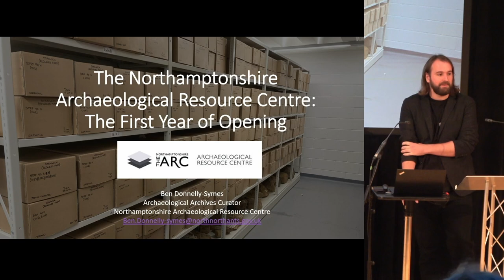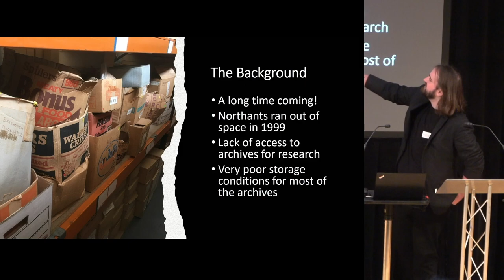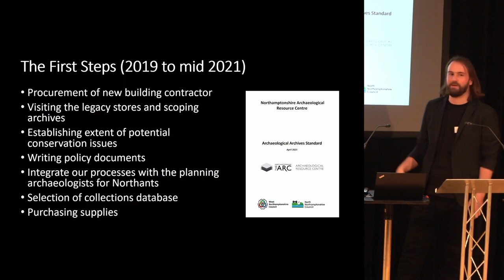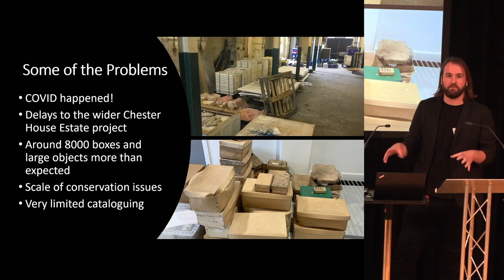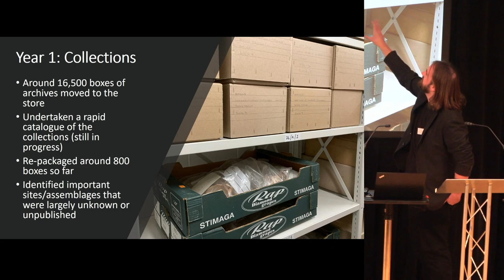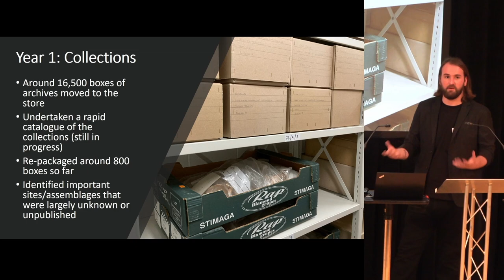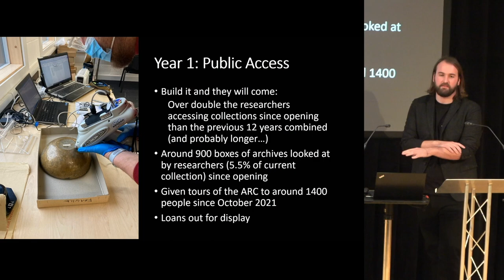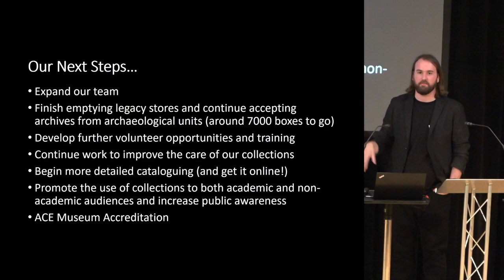The Northamptonshire Archaeological Resource Centre: The first year of opening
The Northamptonshire Archaeological Resource Centre (ARC) based at the Chester House Estate in Irchester acts as the new publicly accessible archaeological archive repository for Northamptonshire. It opened to the public and researchers in October 2021.

Since the 1990s, it has not been possible to deposit archaeological material in Northants and access to much of the material has largely been difficult or impossible. Over the past 18 months, we have moved most existing county archaeological collections from legacy stores to the ARC as well as being able to receive depositions from archaeological units and community groups for the first time in decades.

The store now holds over 16,000 boxes of archaeological archives that have travelled from over 40 different locations across the UK (with more due to arrive over the next two years). To help us move, catalogue and repack (around 50% of the collection requires urgent repacking) we have recruited a team of fantastic volunteers. The process of bringing the archives to the store has also uncovered significant archaeological excavations within the county that we had little or no prior knowledge of. With all this material under the same roof for the first time ever, we have been able to open our doors to a wide range of researchers. Anyone from academic researchers to people curious about what was found in their village is welcome to access our collections for free.

This paper will touch on the project to set-up the ARC, the move of the collections to it, our first year of being open to the public and researchers, and our plans for the future. It will also cover some of the problems and successes that we have encountered along the way.

Ben Donnelly-Symes is the Archaeological Archives Curator at the Northamptonshire Archaeological Resource Centre. He has been in this role working on setting up the store and opening it to the public since August 2019.